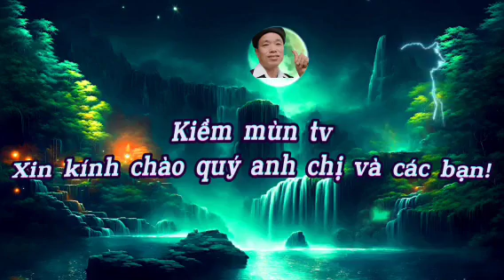hát đưa ông nội về nhà tại Ngăm La ym & Hát Dao Tẩn Mìn